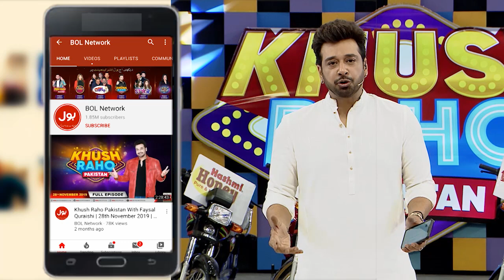Cross The Ball | Khush Raho Pakistan | Faysal Quraishi Show | Instagramers Vs TickTockers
Shaheer Aur Madiha Mein Hua Sakht Muqabla!
Kis Nay Mara Khel Ka Maidan?